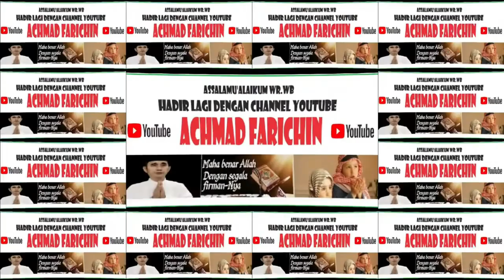QORIAH IKLIMAH NADIN ISNAINI (KAYON UTARA) // FINAL MHQ 1 JUZ MTQ XXXI KALBAR DI SANGGAU TAHUN 2023